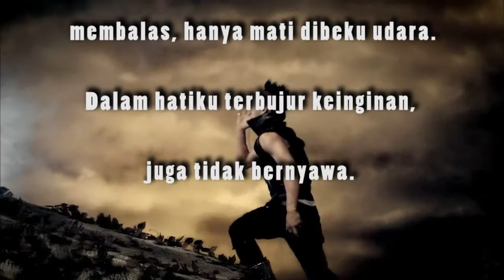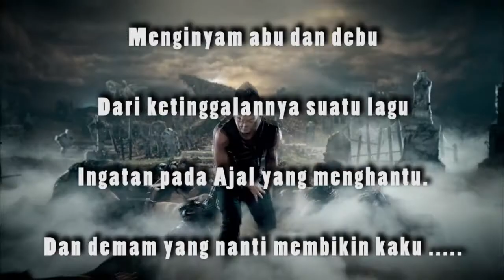Nocturno - Chairil Anwar